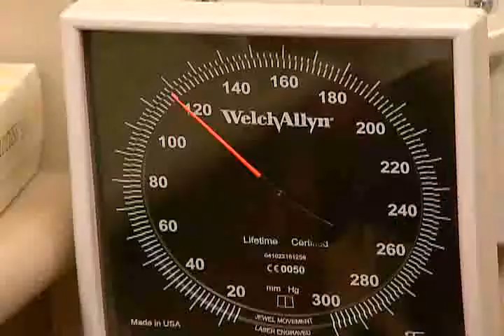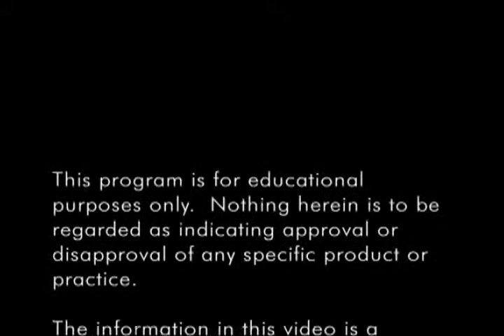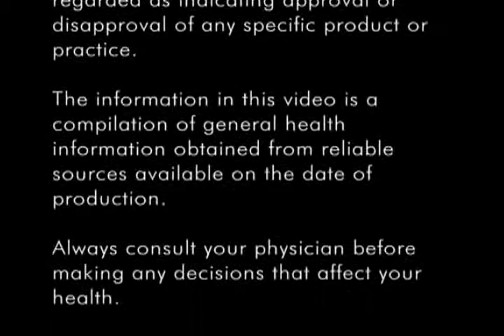WCA Group Health Trust: Making the Most of Doctor Visits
A wellness video from the WCA Group Health Trust on making the most of your doctor visits.